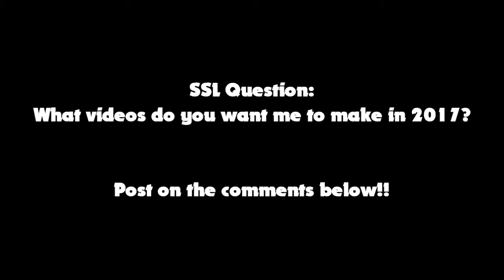SSL Movie: New Years Eve!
Its New Years Eve! Time to spend time with family and friends together about the new year coming soon! Sonic and his friends spend time with each other about new years eve and Robotnik comes and ruined everything. What a idiot!
Sonic has to fix EVERY single problem he didn't cause!

[This is last episode of Season 1]